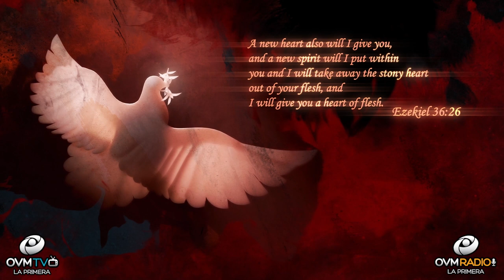Bring Your Burdens and Fears to God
Hello!
Thank you for tuning, to “Heart To Heart” #85

If you are feeling down and overwhelmed. Bring your burdens and fears to the cross.
Ask God to take you under His wings of protection. To replace all the insecurities, feelings of depression away. Not to feel anxious but to be in peace. Not to experience defeat but strength that comes from Him. Allow your self to hear His voice through the word and to teach you His ways,
to live in faith, filled with hope and Joy for a better outcome. You may be experiencing a season of trials and tribulation. Something may of happened that your heart has hardened, you’ve become, disappointed and restless. God can turn it around, let’s go to the word in Ezekiel 36:26
"A new heart also will I give you, and a new spirit will I put within you: and I will take away the the stony heart out of your flesh, and I will give you an heart of flesh."

He will restore you and give you a new perspective on life. Give yourself the opportunity to trust Him, He has a wonderful plan for your life. I pray you feel renewed and encouraged.